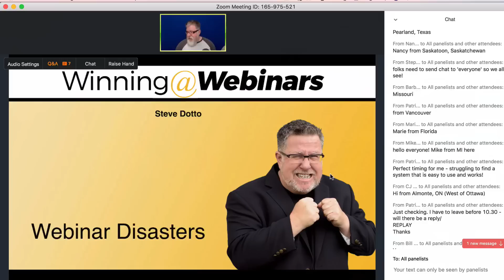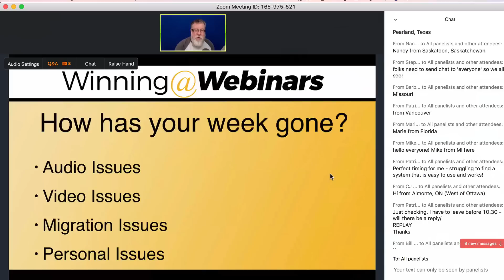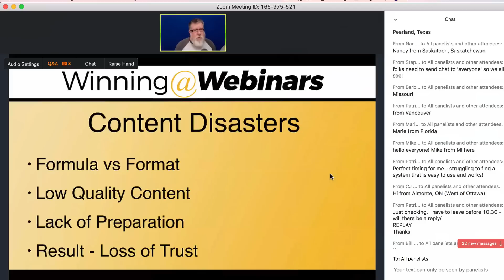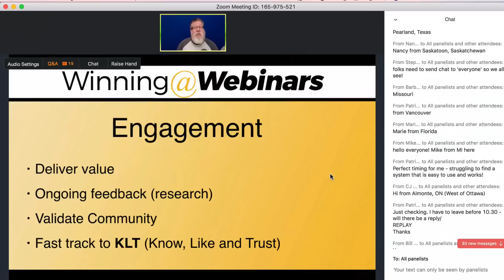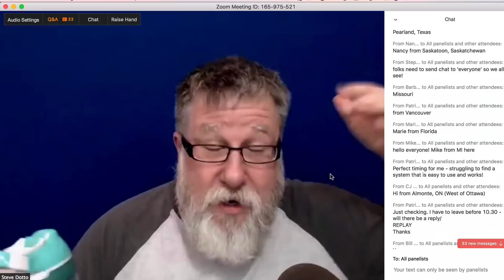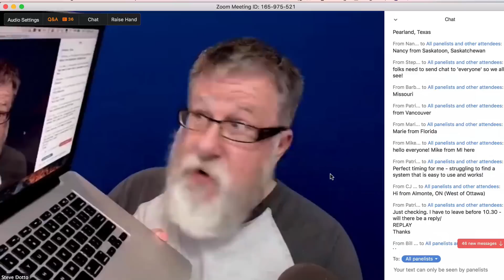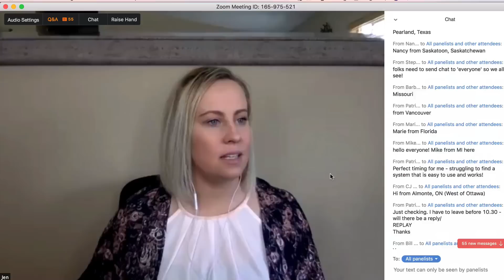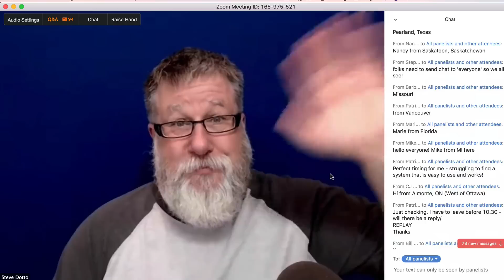Webinar Disasters - Webinar Replay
This is a replay of our Webinar, of Apr 29 2017.
In this Webinar we explore some of the reason webinars fail.
We will also explore why thy succeed! and what makes them great.